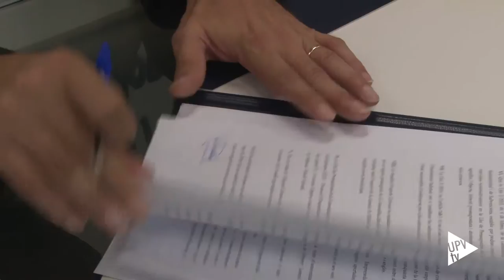Firma Convenio Campus del Emprendedor Innovador - Noticia @UPVTV, 13-07-2016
El Campus del Emprendedor Innovador ya está en marcha. Se ha firmado un convenio entre la Conselleria de Economía Sostenible, Sectores Productivos, Comercio y Trabajo y las cinco universidades públicas valencianas para la puesta en marcha de las actividades de este prograna. Su objetivo es fomentar el éxito de la juventud emprendedora. La conselleria coordinará a las instituciones académicas que pondrán en común su aprendizaje y experiencia en diferentes iniciativas de apoyo al emprendimiento.

La Unión Europea premió el año pasado a la Comunitat Valenciana por ser región emprendedora.

Cada universidad liderará un proyecto que será desarrollado por el resto. Para el curso que viene será Banco de Patentes y Conocimiento, 5UCV STARTUP, Aula Emprende, Mentoring, Universidad Junior Internacional de Emprendedores y Emprendimiento y diversidad funcional.

Cada uno de las universidades contará con un presupuesto de 90.000 euros para llevar adelante este proyecto.